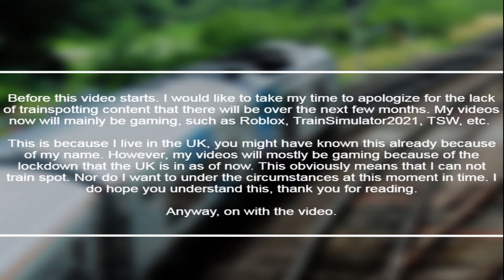The New Quirk Model.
In the game Somewhere, Wales, Quirk has had a new overhaul. I must say, it looks a lot better and overall, a very nice model.